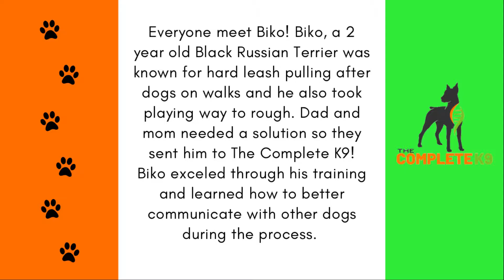The Complete K9 - Two Year Old Black Russian Terrier Takes On Chattanooga With New Obedience!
Everyone meet Biko! Biko, a 2 year old Black Russian Terrier was known for hard leash pulling after dogs on walks and he also took playing way to rough. Dad and mom needed a solution so they sent him to The Complete K9! Biko exceled through his training and learned how to better communicate with other dogs during the process.

Come check out his two week board & train!

- 1st Lesson Money Back Guarantee on ALL First Classes!
- Lifetime Support Guarantee on Board and Train Sessions!
- 0% Interest, No Credit Check Payment Plans Available!